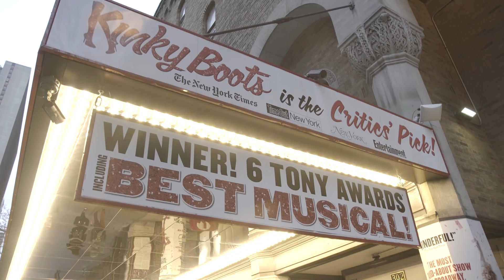Pentatonix's Kirstin Maldonado Joins KINKY BOOTS on Broadway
See Pentatonix's Kirstin Maldonado as "Lauren" in KINKY BOOTS on Broadway through April 26! Tickets

Now in its fifth smash year on Broadway, KINKY BOOTS is the winner of every major BEST MUSICAL award, including the Tony®, the Grammy® and London’s Olivier Award. Featuring 16 original songs by pop icon and champion of equality CYNDI LAUPER, this dazzling sensation is inspiring audiences around the world to LET LOVE SHINE!

Based on true events, KINKY BOOTS tells the heartwarming and humorous story of two people with nothing in common — or so they think! Charlie is a factory owner struggling to save his family business. Lola is a fabulous entertainer with a wildly exciting idea. With a little compassion and a lot of understanding, this unexpected pair learns to embrace their differences and creates a line of sturdy stilettos unlike any the world has ever seen! But in the end, their most sensational achievement is their friendship.

There’s never been a better time to see KINKY BOOTS. It’s a celebration of the best in all of us — the challenges that shape our journey, the joys that keep us going and the shoes that lift us up along the way!